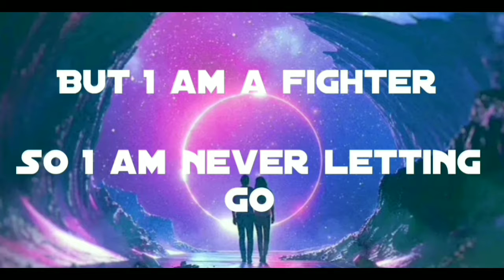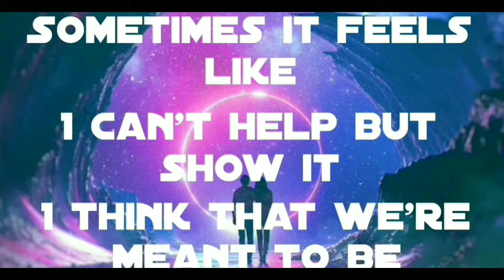Jack Shore - To Be [LYRIC VIDEO]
I created this lyric video, but NOT this song.